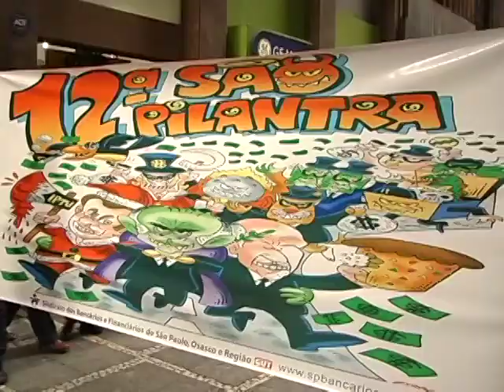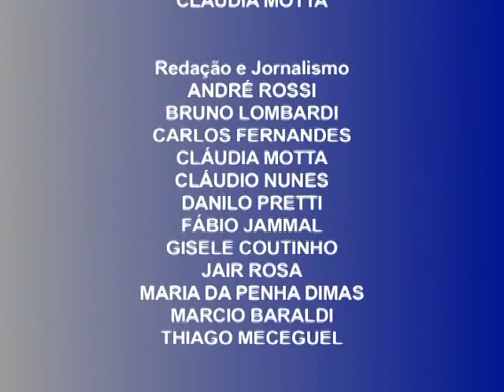Momento Bancário - 7/1/2010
Edição 31 - São Pilantra 2009 e final da Taça Bancária de Futebol Society de Osasco 2009